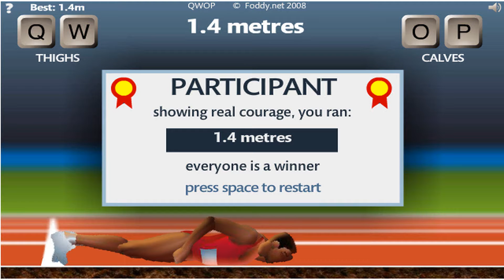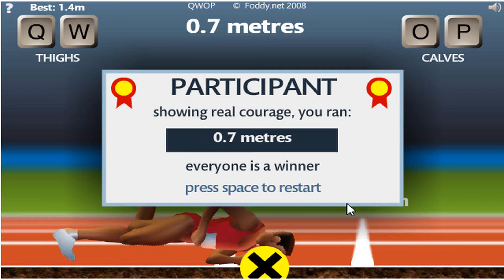Let's Play Flash Games: QWOP